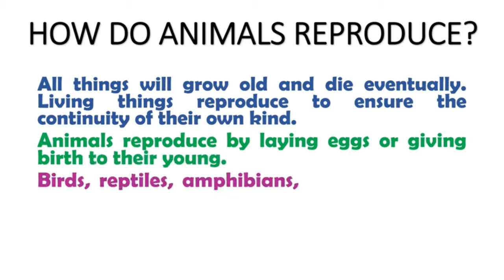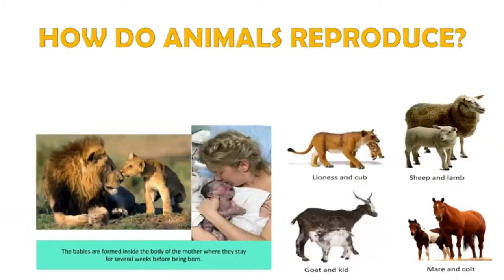Reproduction in Animals - Laying Eggs and Giving Birth